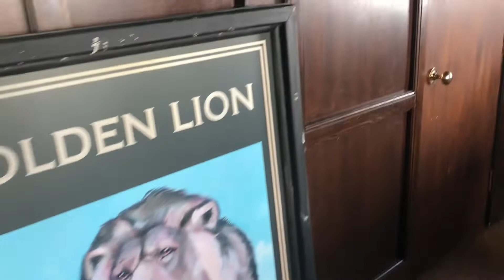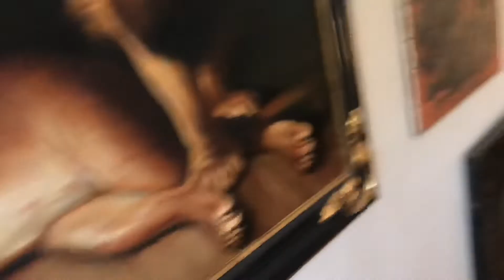Our Cornwall holiday house tour